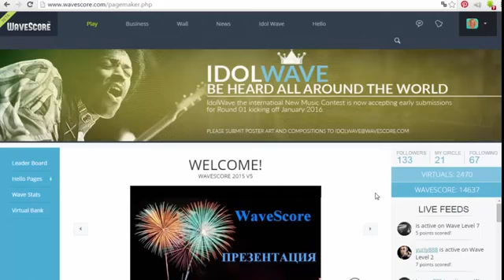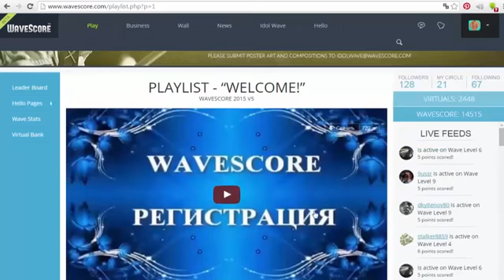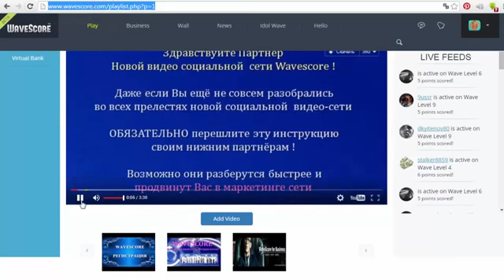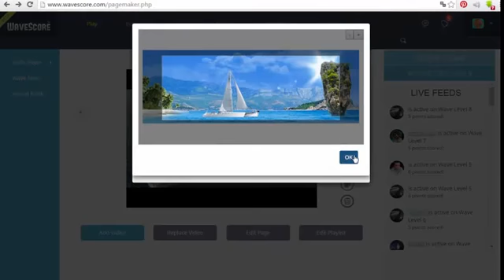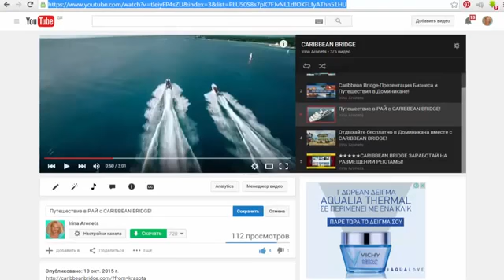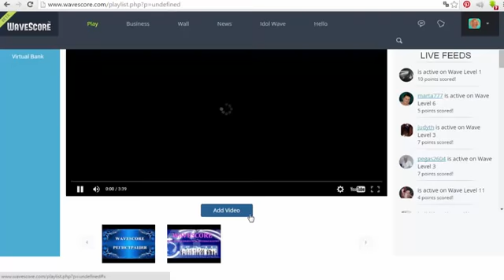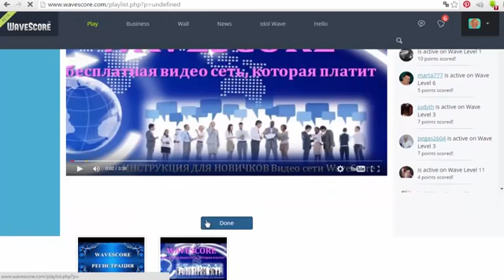Как добавить видео на площадку Wavescore исоздавать плейлисты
Если нужна помощь, обращайтесь в скайп: vladimir-lopato

WAVESCORE - присоединяйтесь к волне успеха